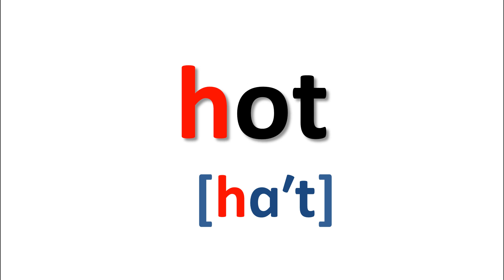子供フォニックス(エクササイズ)_24 h